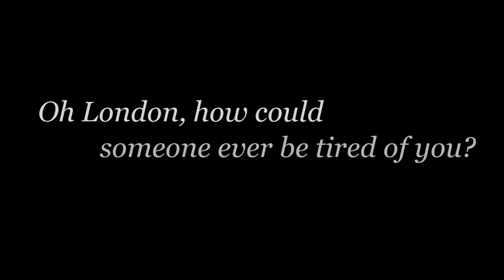Progetto Il Touschek oltre la Manica 2016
Soggiorno in college delle classi di liceo internazionale per consolidamento della conoscenza dela lingua inglese